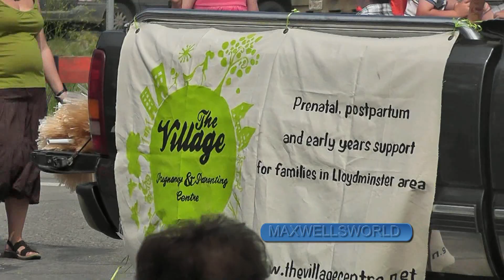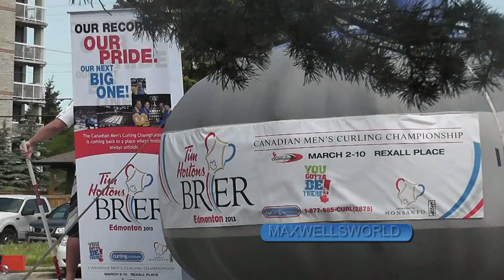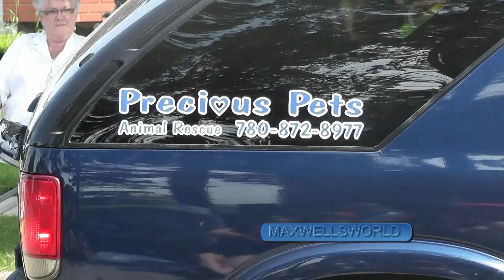LLOYDMINSTER COLONIAL DAYS PARADE PART 2 maxwellsworld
LLOYDMINSTER COLONIAL DAYS PARADE PART 2 maxwellsworld here is the part 2 of the parade i am filming this with the panasonic with hd footage

my vloggin channel thebordercityvlogger

the secret project backyardbbqin